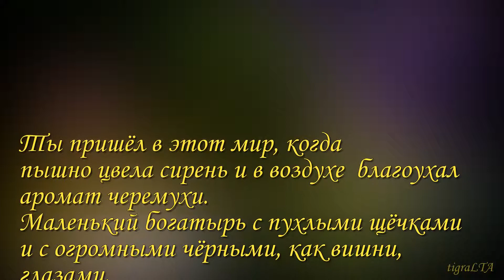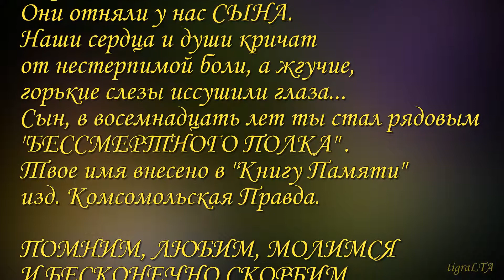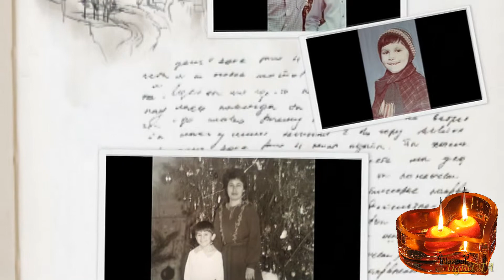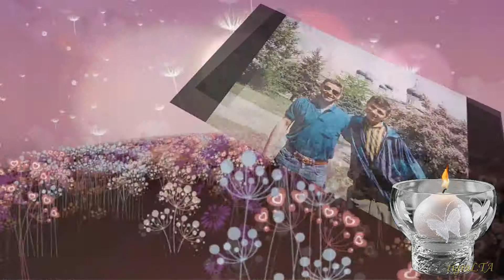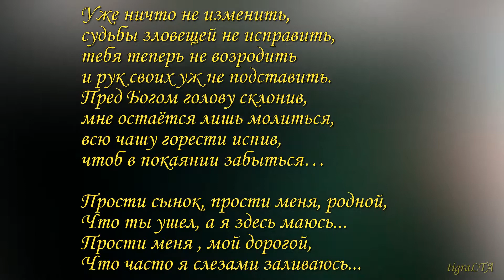Сын.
Посвящено сыну, не вернувшемуся с войны.